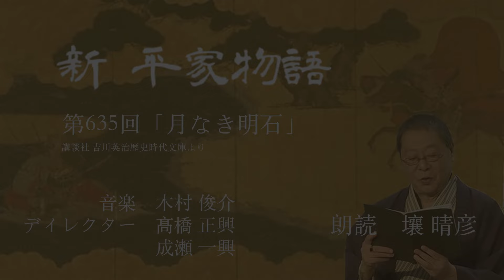「新・平家物語」（朗読：壤晴彦）第635回『月なき明石』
吉川英治「新・平家物語」全文を壤晴彦が朗読します。
この朗読制作をはじめ、美しい日本のことばと姿と音楽を後世に伝える演劇倶楽部『座』の活動を応援してください。
講談社・吉川英治歴史時代文庫14巻【壇ノ浦の巻】

【壤晴彦「新・平家物語」再生リスト】

      演奏/木村俊介(笛・能管)、稲葉美和(箏)、坂田美子(琵琶)

ディレクター：高橋正興・成瀬一興

認定NPO法人
演劇倶楽部『座』事務局

【声の図書館シリーズ・再生リスト】